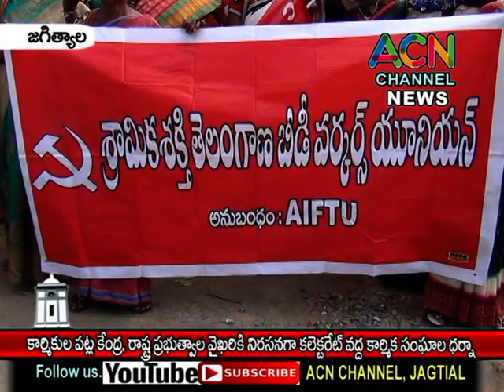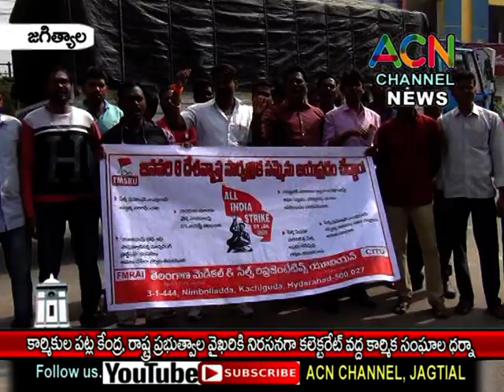జగిత్యాల : కార్మికుల పట్ల ప్రభుత్వాల వైఖరి నిరసిస్తూ కలెక్టరేట్ వద్ద కార్మిక సంఘాల ధర్నా